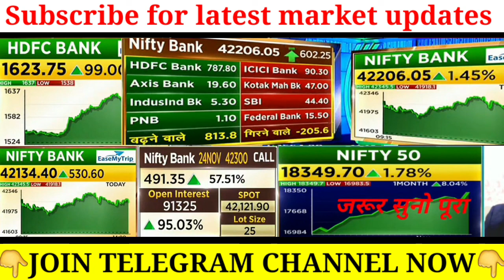कैसे पता लगाए कल बाजार GAP UP होगा या GAP DOWN ये सुनो 🔥 nifty prediction for tomorrow _ hdfcbank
Non-profit, educational or personal use tips the balance in favor of fair usehare latest news | Gmr Infra share Target Tata Power share latest news | Tata Power share Target Tata Steel Share News Today | Budg